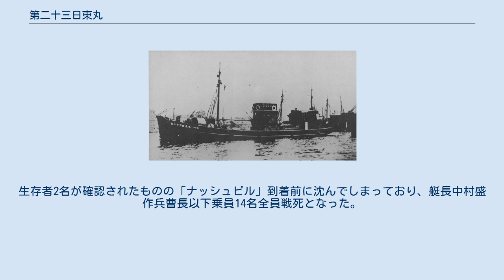第二十三日東丸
漁船時代の第二十三日東丸 炎上する第二十三日東丸 第二十三日東丸（だいにじゅうさんにっとうまる）とは日本の漁船で特設監視艇。
 日本海軍は太平洋東方面の警戒を強化するため1941年（昭和16年）末から監視網の増設と強化を図り116隻の監視艇を徴用配備し、第一、第二、第三監視艇隊を編成した。
第二十三日東丸はこのとき徴用された漁船の一隻で、すくなくとも13ミリ機銃一丁を装備していたと考えられる。
 1941年（昭和16年）12月1日に特設監視艇として徴用。
第五艦隊の第二監視艇隊（1942年2月1日編成）に所属。
第二監視艇隊は第二十二戦隊および第一、第三監視艇隊とともに哨戒部隊（軍隊区分、2月1日発令）として日本本土の東方で哨戒任務に従事した。
 特設砲艦「安州丸」および他の監視艇12隻と共に1942年2月17日に横須賀から哨戒に出撃。
これらは3月6日までに釧路に帰投した。
次の出撃は3月12日で、釧路より出撃し哨戒に従事して3月28日までに釧路に帰投した。
 4月4日、特設巡洋艦「粟田丸」、特設砲艦「安州丸」および「第二十三日東丸」を含む監視艇17隻は釧路より出撃。
4月17日に次の部隊と交代して帰路についた。
 4月18日、釧路へ向かっていた「第二十三日東丸」は6時30分（日本時間、以下同じ）に北緯36度東経152度10分で敵飛行機発見を報告。
次いで敵空母発見も報告（6時50分）。
約30分間で合計6通の報告を行った後消息を絶った。
「第二十三日東丸」は日本本土空襲を企図して接近中であったアメリカ艦隊（空母 「エンタープライズ」、「ホーネット」など）と遭遇し、撃沈されたのであった。
6時41分、アメリカ艦隊の中の一隻、軽巡洋艦「ナッシュヴィル」は60から100トン、全長21メートルの漁船を発見。
砲撃許可を求め、許可を得られると「ナッシュビル」は6時53分に砲撃を開始したが、命中するまでに29分の時間と6インチ砲弾915発を消費した。
こうして沈められたのが「第二十三日東丸」であり、7時23分に沈没。
生存者2名が確認されたものの「ナッシュビル」到着前に沈んでしまっており、艇長中村盛作兵曹長以下乗員14名全員戦死となった。